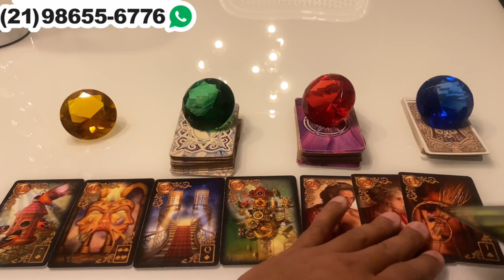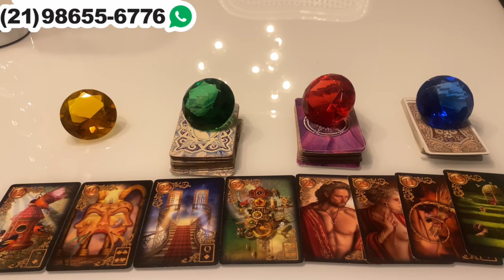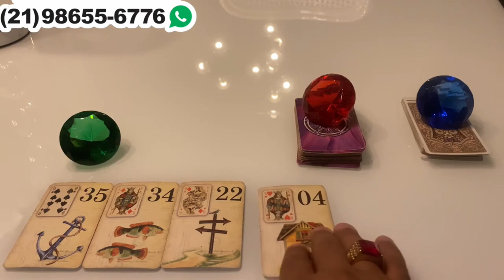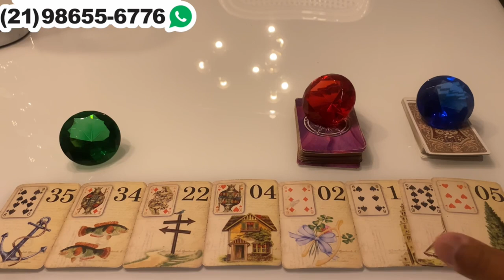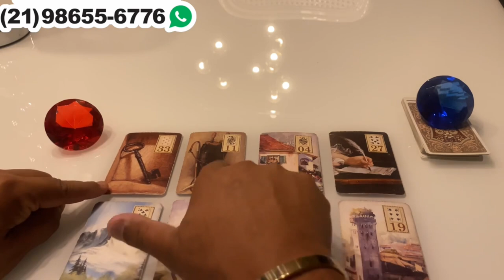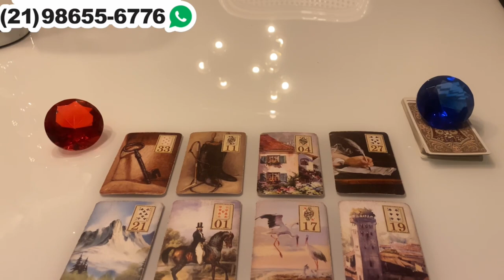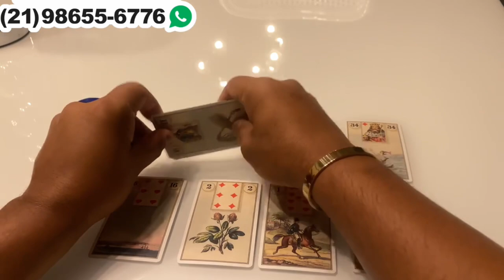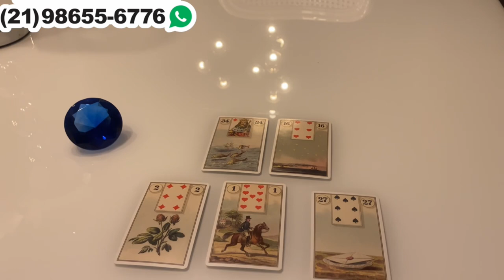Descubra Suas Respostas Com o Tarot Responde 🔮 | Previsões Diárias e Interativas